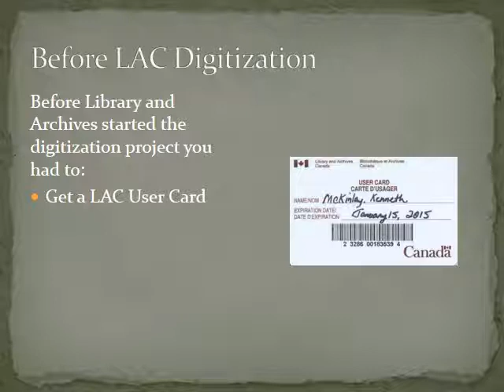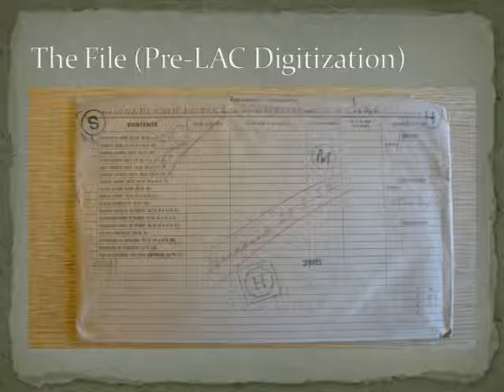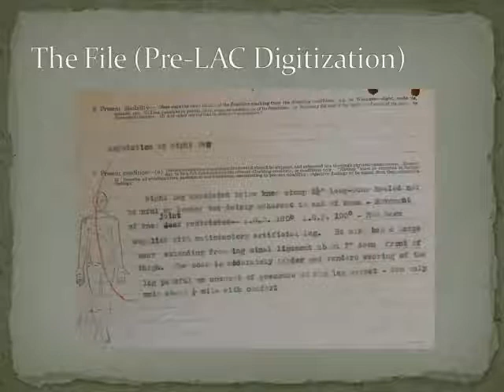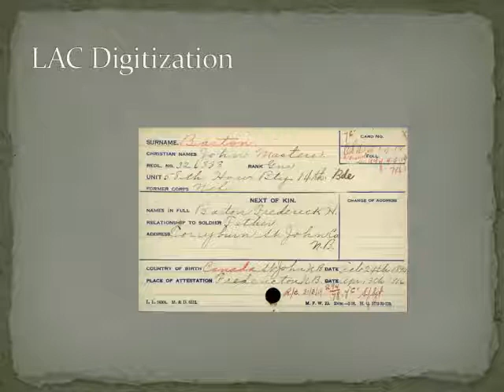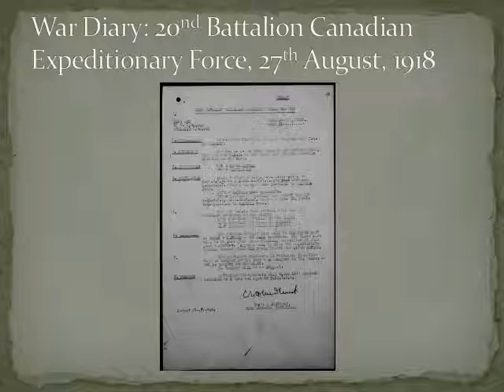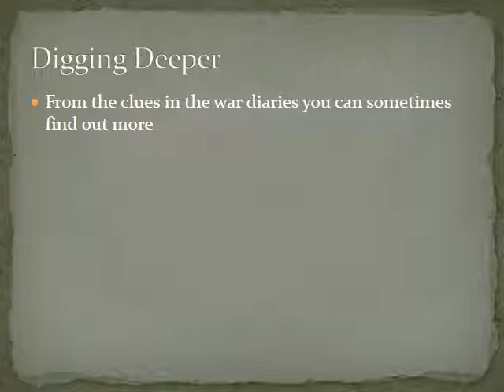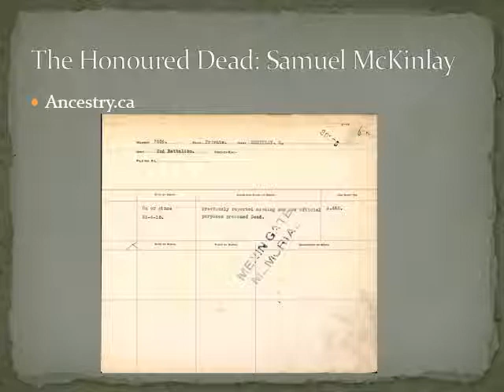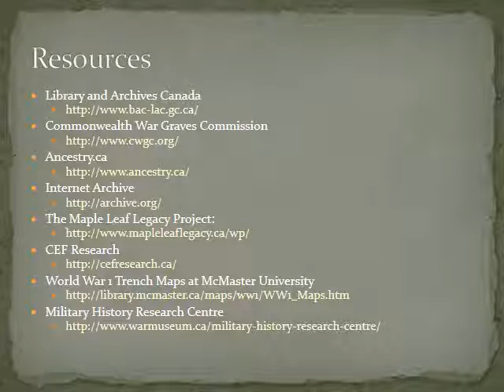A Soldier of the Great War:A Research Case Study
This is a talk given by Ken McKinlay a member of BIFHSGO, at the November 22nd, 2014 meeting of the Ottawa branch of the Ontario Genealogical Society. Here he explores the various resources used to learn more about two soldiers that served in the Canadian Expeditionary Force in World War 1.

Many thanks go to John D. Reid for recording the talk and also integrating the voice recording with the PowerPoint slides.